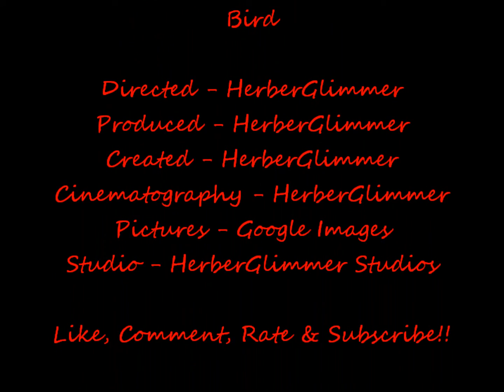A Tribute To Esther Coleman / Leena Klammer - Orphan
This is a tribute to the infamous psychological 33 year old Russian Leena Klammer or Esther Coleman.